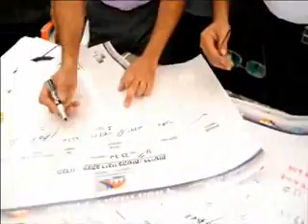مجلس عبلين المحلي بقيادة وإدارة رئيس المجلس المحلي يجري تدريب